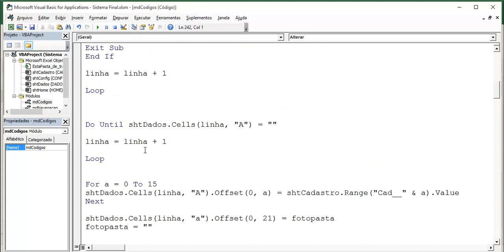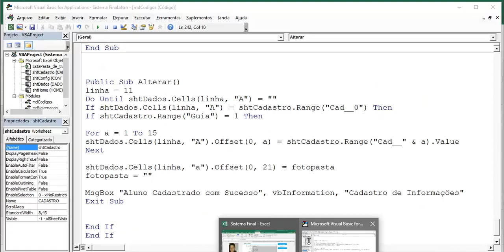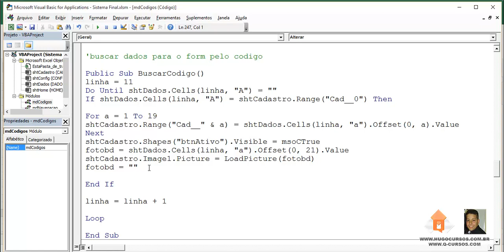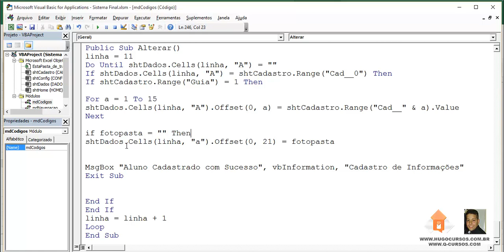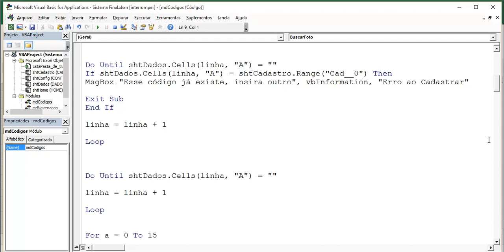Sistema Academia VBA - Aula 04 - Buscando foto para alterar